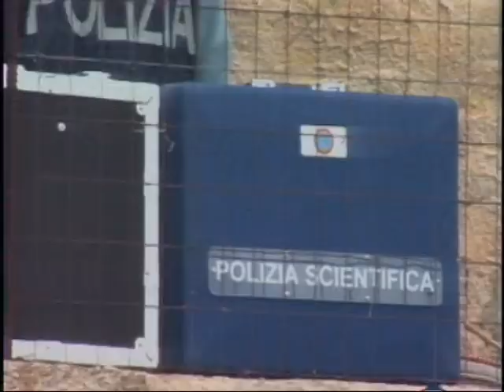11 aprile: un anniversario: l'arresto di Bernardo Provenzano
Quella di ricordare gli anniversari è una vecchia abitudine che ci mette davanti al tempo che passa, a come eravamo e come siamo diventati, all'importanza, se vogliamo al dovere di ricordare per continuare nel segno e nelle idee della persona che stiamo ricordando, di averne sempre presente il sacrificio, nel caso si tratta di vittima uccisa per il suo impegno civile, morale o, se si tratta di un evento, di non dimenticarne l'importanza e il significato.